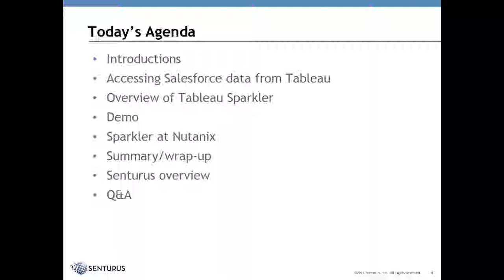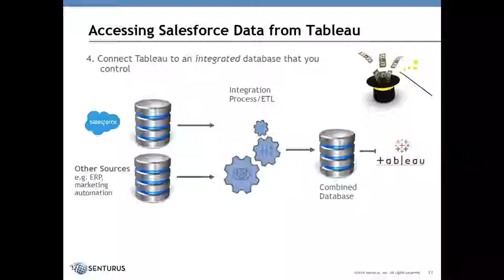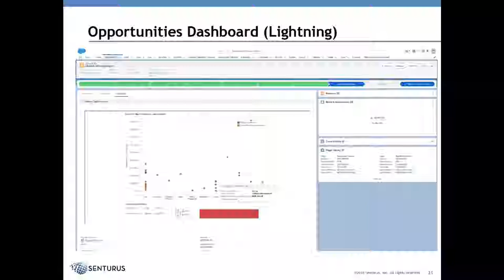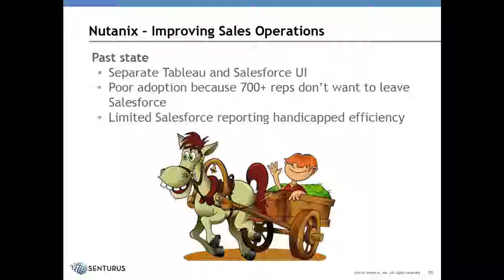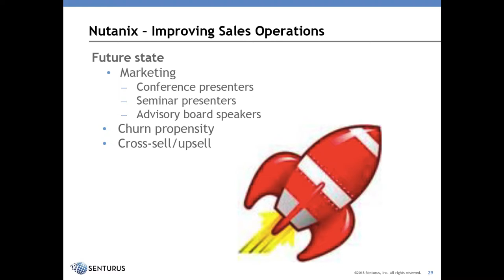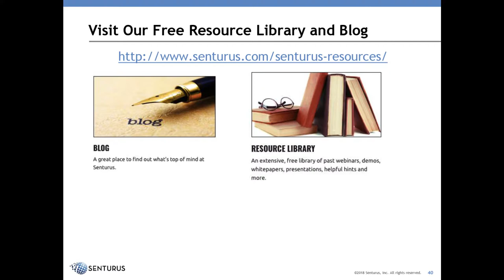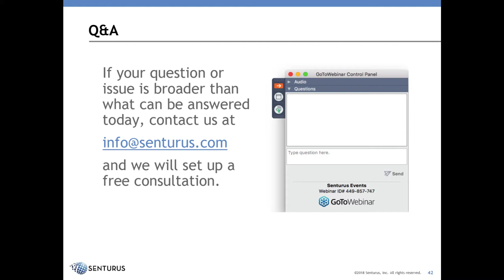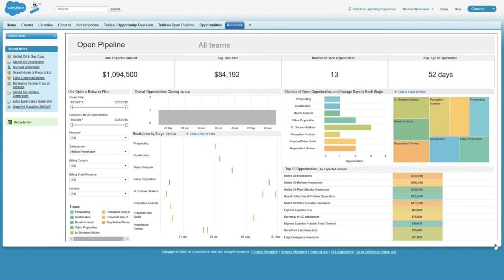Tableau Dashboards Embedded in Salesforce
Nutanix’s shows how it progresses and closes opportunities faster by bringing outside data into Tableau dashboards embedded in Salesforce. The embedded Tableau dashboards allow users to maintain context while navigating Salesforce screens, such as accounts and opportunities.